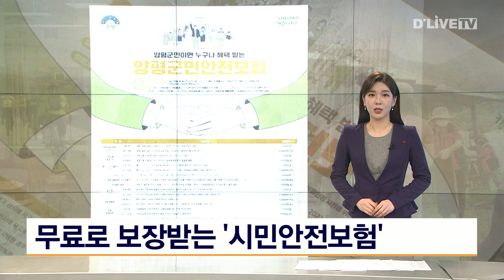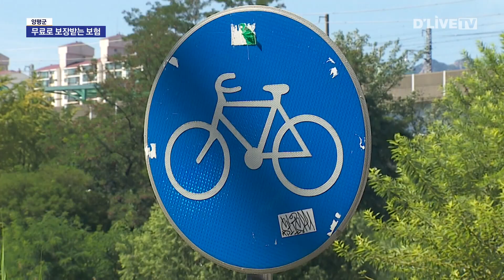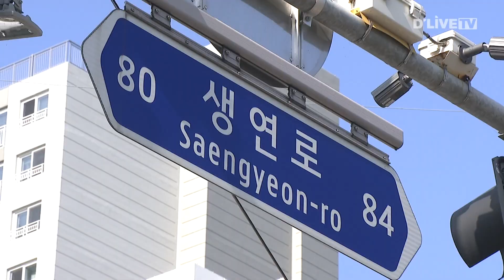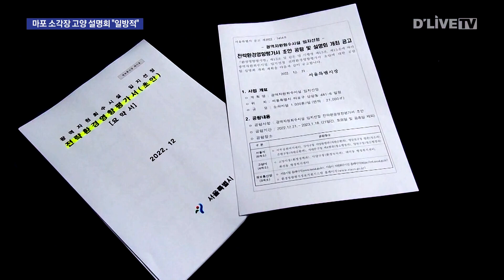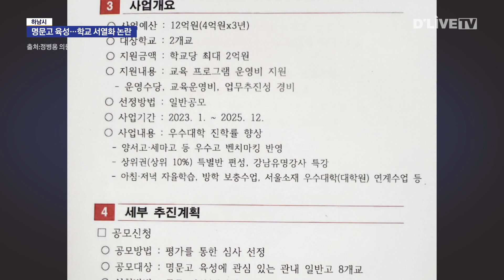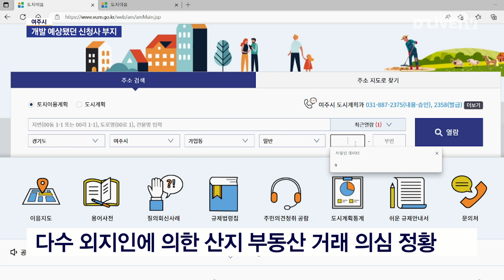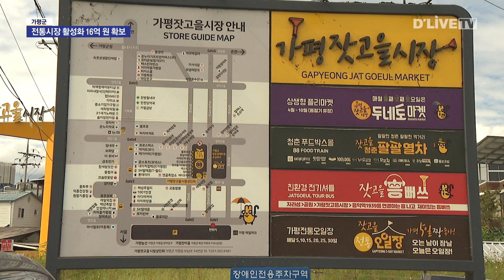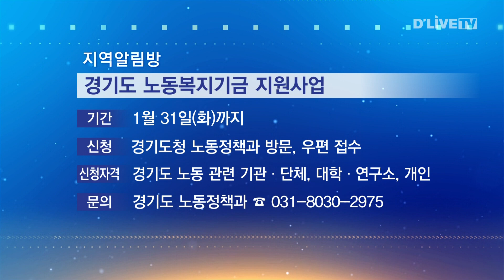[딜라이브 뉴스 경기]_2023/01/26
딜라이브 뉴스 경기 (딜라이브TV뉴스)
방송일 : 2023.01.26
진행 : 민세정 아나운서

▶ 풍수해·자전거·시민안전보험…알아야 혜택

▶ 126만㎡ 규모 백석지구 도시개발 본격 추진

▶ 경기도 표준지 공시지가 전년 대비 5.51% 하락

▶ 파주시 기업인 이동 시장실…인력난 심각

▷ Dlive NEWS
매일 아침 11시 30분